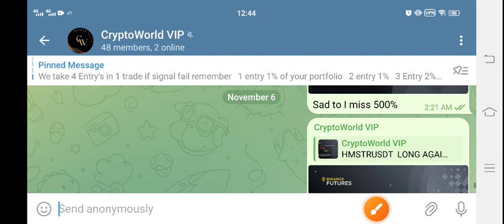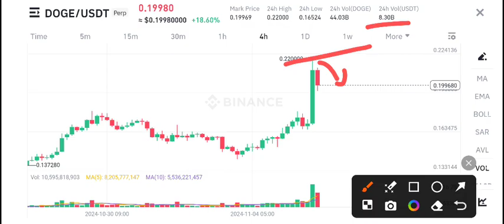Dogecoin Price Prediction! DOGE News Today! DOGE